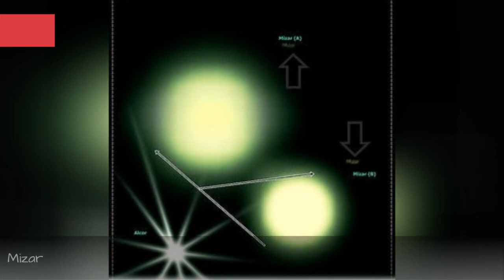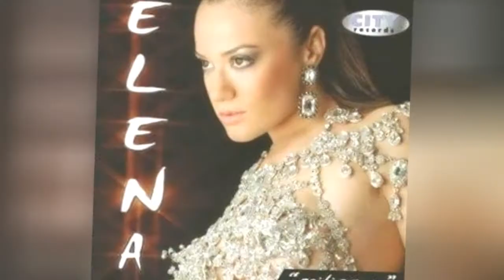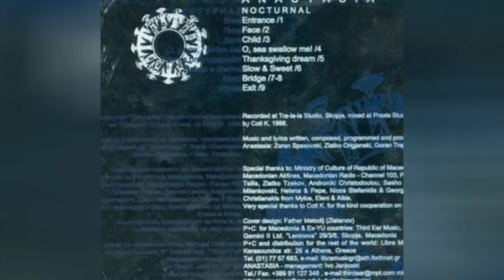List Of Famous Bands From Republic Of Macedonia 🧡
List of Republic of Macedonia bands, listed by their level of fame. This Republic of Macedonia musicians list includes both bands and solo artists. All famous Republic of Macedonia bands are included, as well as many Republic of Macedonia musicians of underground status. This list of Republic of Macedonia musical artists includes information like what genre the artist falls under, what albums they've put out and more. If you want to know more about these famous Republic of Macedonia bands you can click on their names to learn more about them. Bands from every genre are listed here, including rock, pop, hip-hop/rap, jazz, and more.List ranges from Anastasia to Toe Proeski, plus much more. If you're wondering, "What bands are from Republic of Macedonia?" or "What is a list of Republic of Macedonia bands?" then this list will answer your questions. {nodes}...more
0:00 - Intro
0:00:08 - Mizar
0:00:27 - Leb i Sol
0:00:44 - Aleksandra Pileva
0:00:55 - Kaliopi
0:01:09 - Bojana Atanasovska
0:01:16 - Andrijana Janevska
0:01:23 - Karolina Goeva
0:01:41 - Goran Trajkovski
0:01:48 - Veljanov
0:01:55 - Tijana Dapevi
0:02:07 - Elena Risteska
0:02:21 - Toe Proeski
0:02:36 - Anastasia